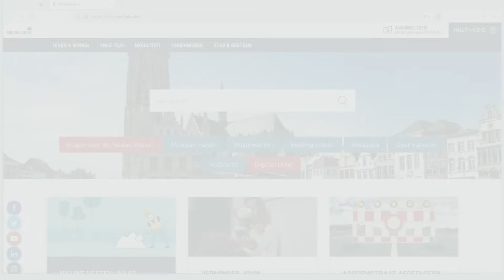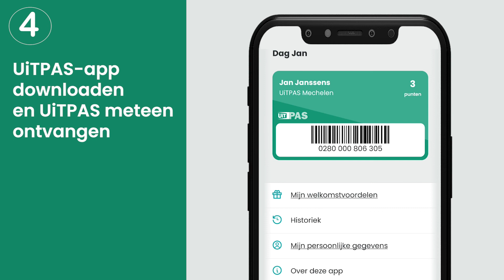Online UiTPAS aanvragen - pilootproject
Voor het eerst is het mogelijk om een UiTPAS ook online aan te vragen en deze meteen digitaal te ontvangen via de UiTPAS-app. Voorlopig enkel in de pilootregio’s Mechelen en Hasselt. Na evaluatie zullen we dit in 2023 uitbreiden naar meer UiTPAS-regio’s.